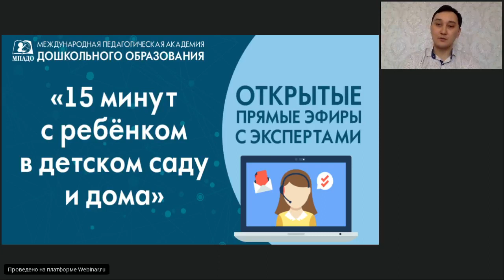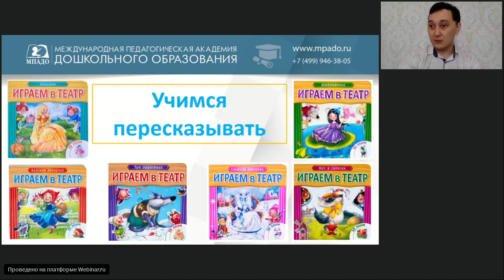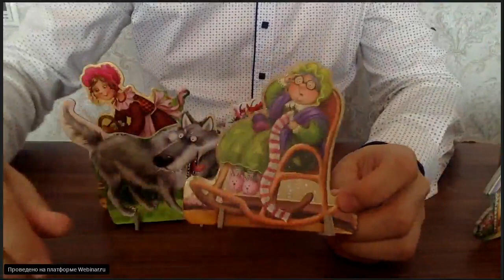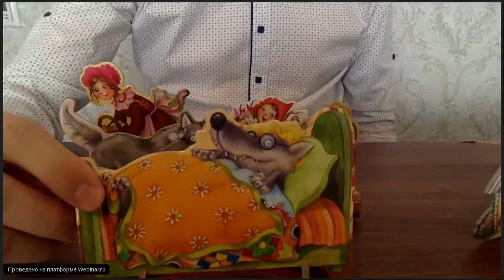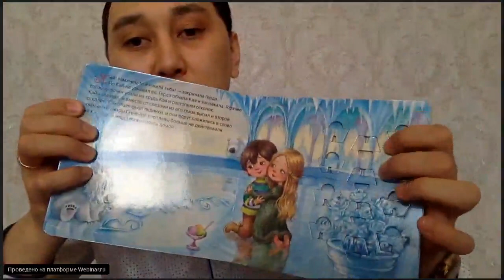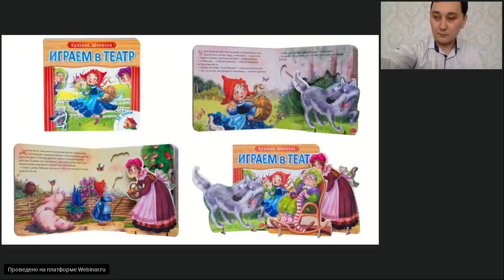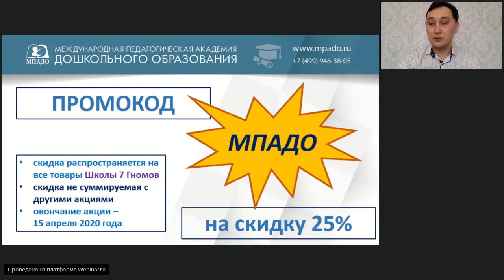Играем в театр "15 минут с ребенком в детском саду и дома" 10.04.2020